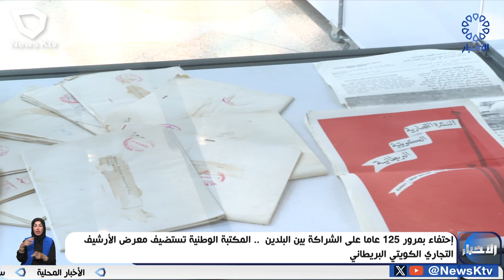إحتفاء بمرور 125 عاما على الشراكة بين البلدين .. المكتبة الوطنية تستضيف معرض الأرشيف التجاري الكويتي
إحتفاء بمرور 125 عاما على الشراكة بين البلدين .. المكتبة الوطنية تستضيف معرض الأرشيف التجاري الكويتي البريطاني